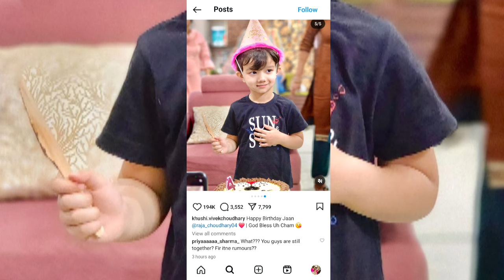Finally Khushi Punjaban Vivek Chaudhary Aaye Samne, Divorce Par Lagayi Rok, Aage Kya Hone Wala He